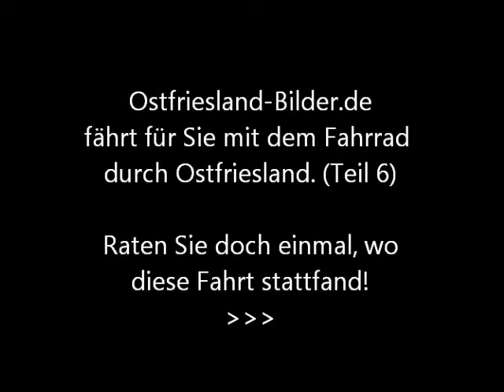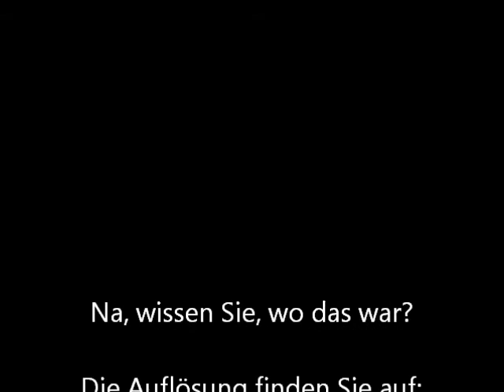Mit dem Fahrrad durch Ostfriesland (Teil 6)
finden Sie die Auflösung, wo in Ostfriesland die kleine Radtour (Mit dem Fahrrad durch Ostfriesland Teil 6) entstanden ist..
Zudem finden Sie auf den Webseiten noch viele Infos und Bilder über bzw. aus Ostfriesland.